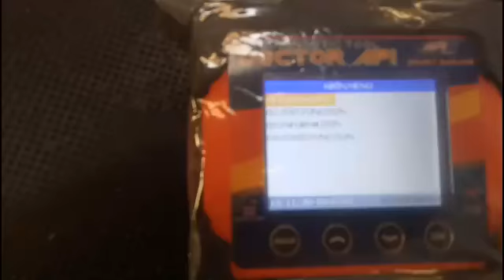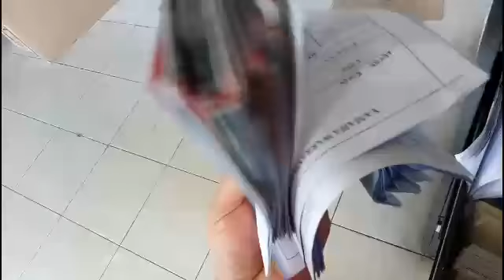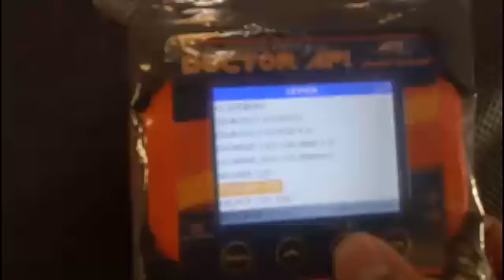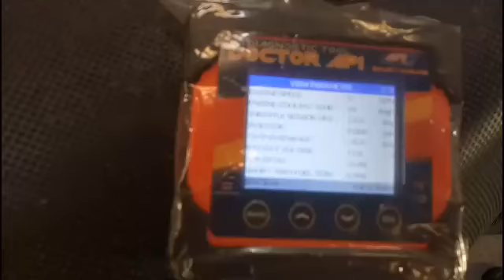Doctor Api smart Garage Sulit Ba? At update sa mga stocks. ( JUNELMOTOVLOG )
Kung may katanungan. Pm lang ako katropa